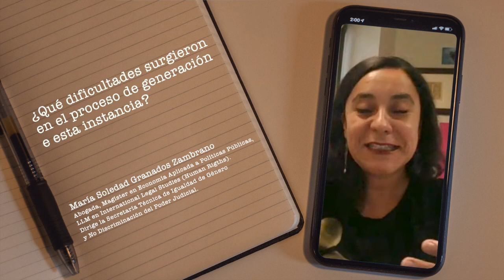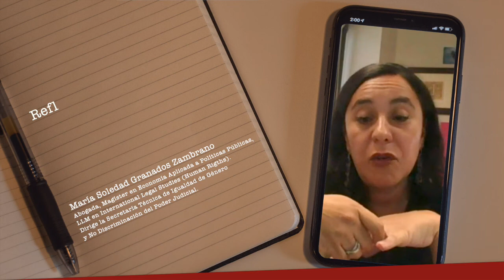María Soledad Granados - Secretaría Técnica de Igualdad de Género y No Discriminación Poder Judicial